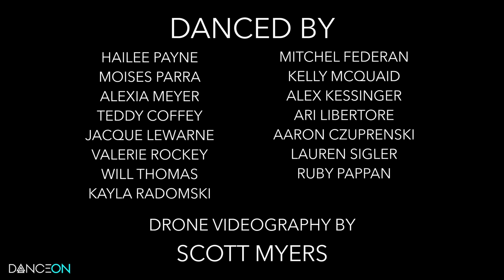Grace Vanderwaal - Light the Sky | Kristin McQuaid Choreography | Dance Stories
It's officially here! The dance video Kristin McQuaid choreographed to Grace Vanderwaal's "Light the Sky". This video is danced by many "So You Think You Can Dance" alumni and many others! Directed and filmed by Ryan Parma with drone work by Scott Meyers.
Kristin would first like to thank Grace for inspiring her to create this piece of work. Her music is unbelievable and the fact that she writes, plays, and sings all her own music makes it that much better. Kristin would like to thank her director Ryan for his time and talent he put into this project. She would also like to thank Scott for all of the amazing drone work! Last but not least Kristin would like to thank her dancers. Without her dancers this video wouldn't have been possible. They are unbelievably talented and so captivating in this video.

DanceOn brings you Dance Stories, where we put the creative reins in the hands of our DanceOn Network talent and help them bring their unique vision to life! This video was choreographed by Kristin McQuaid to “Light the Sky” by Grace Vanderwaal.

VP of Production: Cara Goldberg
VP of Content & Platform Strategy: Roxanne Teti
Choreographed and Produced by: Kristin McQuaid
Directed and Filmed by: Ryan Parma
Drone videography by: Scott Myers
Dancers: Kayla Radomski, Hailee Payne, Will Thomas, Valerie Rockey, Moises Parra, Alexia Meyers, Kelly McQuaid, Mitchel Federan, Lauren Sigler, Ruby Pappan, Jacque LeWarne, Aaron Czuprenski, Teddy Coffey, Ari Libertore, Alex Kessinger